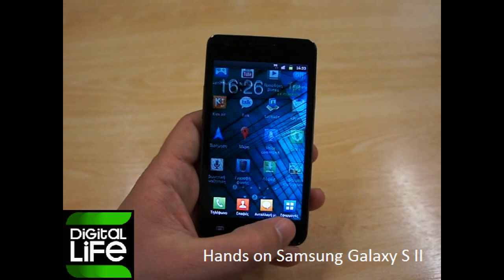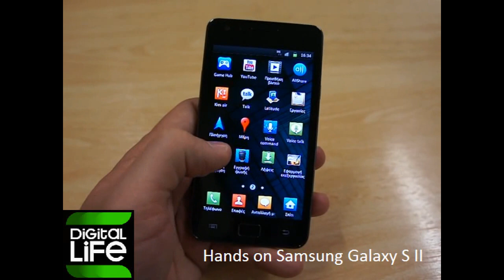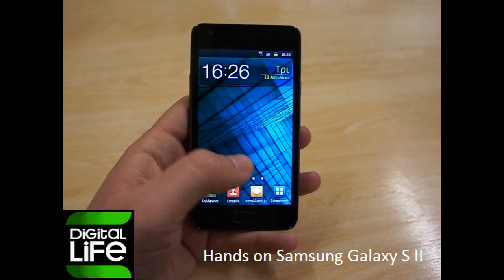Hands on Samsung Galaxy S II (GREEK).avi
Δοκιμάζουμε πρώτοι το Samsung Galaxy SIΙ: Το one screen show...